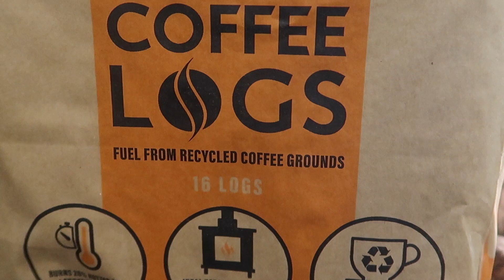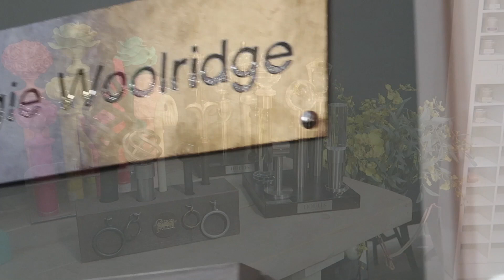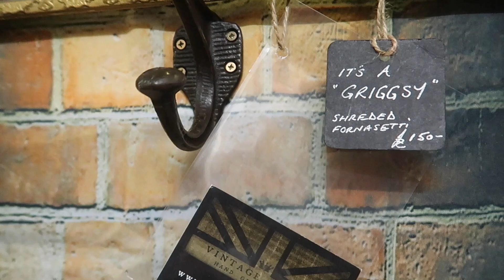Christmas Gift Guide 2018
Presie ideas, my Christmas tree and a coffee. This is near Stratford upon Avon.